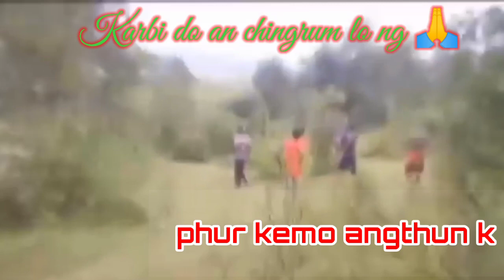Karbi do an chingrum lo Ng 🙏// det longri cherai Kom lo nang🙏😭😭// klinson vlogs